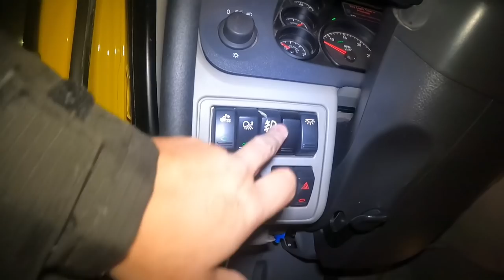Extreme Cold In British Columbia -29*C I Cant Sleep Inside the Truck ~ LakayTrucker🇨🇦 [EP1]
Extremely cold weather, Canada is a good country but its very cold.
trucking
rookie driver
beautiful scenery
truck driver
dangerous
slippery
icy road surface
winter drive
driving
block ice